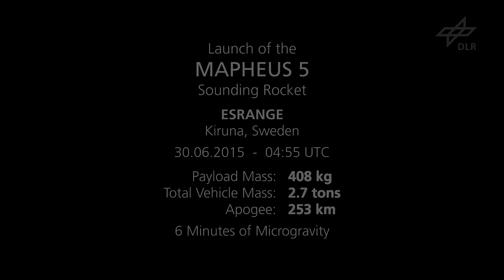Doppelkamera: Mitflug auf einer Rakete - vom Start bis zur Landung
Am 30. Juni 2015 startete die Mobile Raketenbasis MORABA des DLR die Höhenforschungsrakete Mapheus5 mit vier DLR-Experimenten an Bord – und zwei an der Raketenspitze montierten Kameras. Dieser Zusammenschnitt zeigt die Aufnahmen der beiden Kameras, Seite an Seite geschnitten.
1566 Kilogramm Explosivstoff unter sich,  eine Aufstiegsgeschwindigkeit von 6,5-facher Schallgeschwindigkeit oder auch 2000 Metern in der Sekunde, ein Flug in 253 Kilometer Höhe und eine senkrechte Landung im feuchten Erdboden Schwedens.

Die Mobile Raketenbasis MORABA ist eine Abteilung des DLR Raumflugbetrieb und Astronautentraining am DLR-Standort Oberpfaffenhofen.